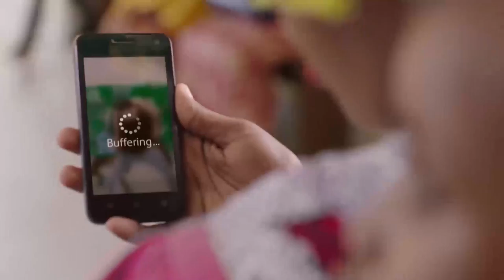"Serikali Inatuletea Matatizo, Twendeni Mkaone kwa Macho" - LUSINDE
mbunge wa Mtera,  Livingstone Lusinde, akichangia hoja katika bajeti ya Wizara ya Maji na Umwagiliaji, iliyowasilishwa Bungeni na Waziri mwenye dhamana, mhandisi Isaac Kamwelwe na Naibu Waziri wake Jumaa Aweso.